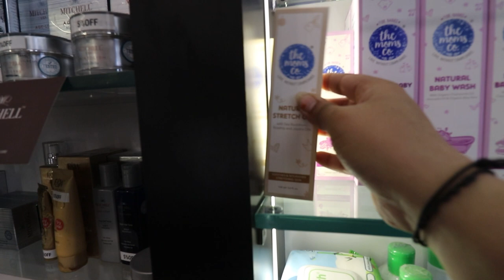My Night Skin Care Routine | Khasi ka Ilaj | Haldi Ka Dudh | Hair Cutting